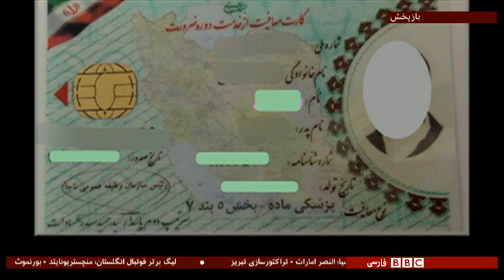گزارش «کمپبن شش‌رنگ» در باره همجنس‌گرایان در ایران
۲۷ اردیبهشت ۱۳۹۵